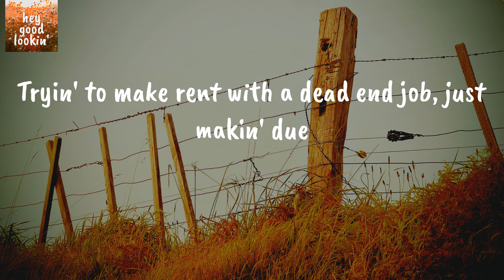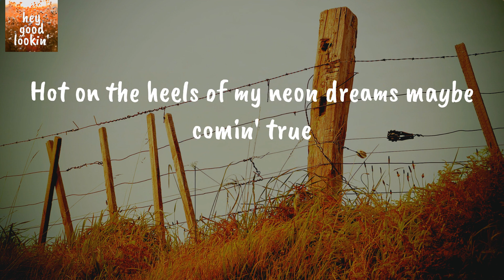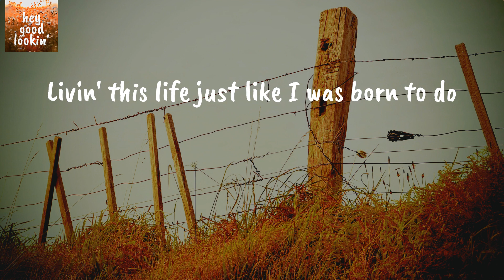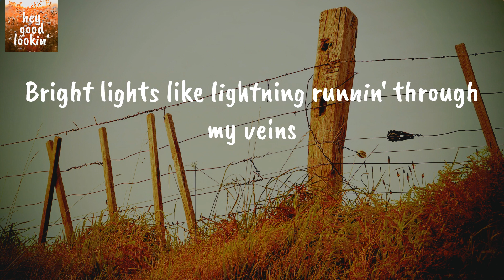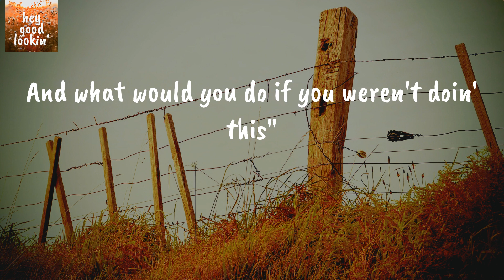Doin' This - Luke Combs (Lyrics)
Luke Combs Doin' This
Luke Combs Doin' This Lyrics